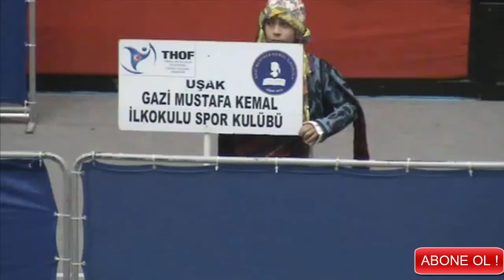Gazi Mustafa Kemal İlkokulu halkoyunları 2018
2018 Thof Uşak  Halkoyunları İl Yarışması.